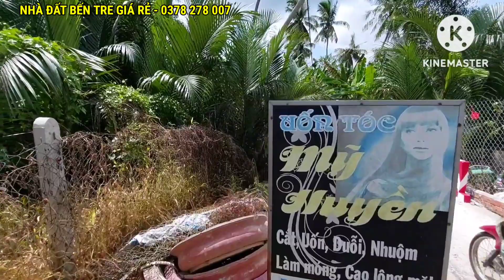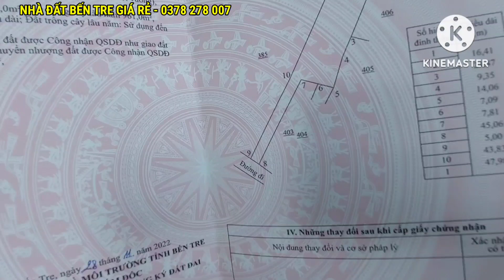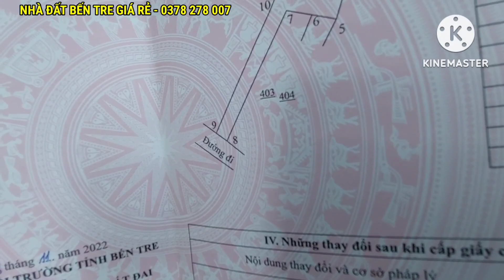Vườn Dừa Giáp Rạch Gần Chợ Trường UBND Xã Thanh Tân Huyện Mỏ Cày Bắc Tỉnh Bến Tre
VƯỜN DỪA GẦN CHỢ UBND XÃ

Địa Chỉ : Xã Thanh Tân , Huyện Mỏ Cày Bắc , Tỉnh Bến Tre

Diện tích : 1357 m2 (19.5×97)

Hướng Nam

- Sổ sẵn , hiển thị đường , đất đang trồng dừa , bên hong có rạch
- Mặt tiền đường betong thông chuẩn bị mở rộng
- UBND Xã Thanh Tân 100m
- Chợ 200m
- Đường Huyện Mỏ Cày 32  500m
- Trường Học 600m
- Vòng xoay Thanh Tân , QL 60 2.5km
- Cầu Hàm Luông 3km
- Bệnh Viện Tỉnh 3km
- Đường Ra Cầu Rạch Miễu 2. 3.5km
- Vào Thành Phố 4km

Giá sở hữu : 2 Tỷ 080 Triệu

Rất mong mọi người ủng hộ kênh mới